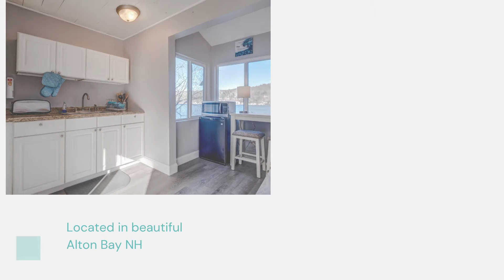Vacanza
Sleeps 12 in three separate units, this lakefront vacation property is perfect for families or friends who want to be together while having your own space.

 Walking distance to all Alton Bay has to offer
 Kitchenette
Air conditioning and heating
Lake front property
 Gunstock skiing and tubing is 7 minutes away
Ice fishing, fishing derbies, and the winter carnival are just steps away.

In the summer months you are only a few steps from the lake . This unit books fast to jump on it for your perfect getaway.
3 Boat slips included! THIS IS 4 STEPS FROM THE LAKE AND AN ENTIRE HOME!